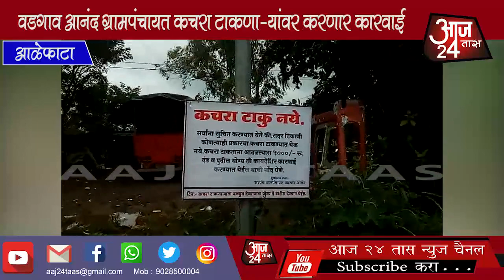वडगाव आनंद ग्रामपंचायत कचरा टाकणार्‍यांवर करणार कारवाई